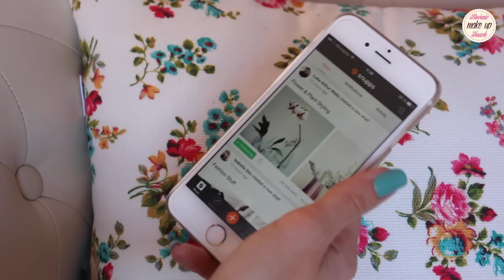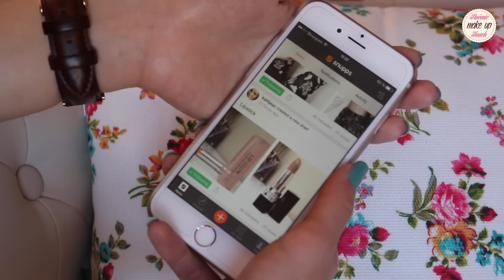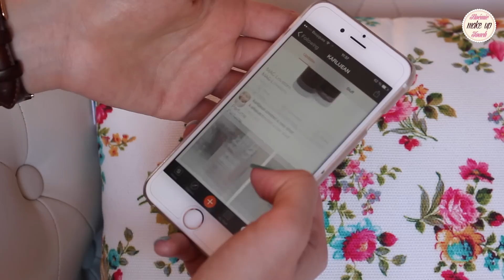Mes Favoris & Découvertes de Février !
!!! HEY GIRLS DEROULE LA BARRE POUR PLUS D'INFOS !!!

♡ Articles mentionnés :
-Makeup Revolution - Salvation Velvet Lacquer - teinte "keep lying for you"
-Sleek - Matte Me - teinte 431 "fandango purple" : (plus disponible pour le moment)
-Revlon - Ultra HD - teinte 850 "iris"
-Sephora - Classic Line
-Beauty Blender

Bague : Primark

♡ Mon maquillage dans la vidéo :
Les lévres :  -Makeup Revolution - Salvation Velvet Lacquer - teinte "keep lying for you"

♡ Mon matériel :
J'utilise un CANON EOS 700D et le logiciel de montage Final Cut Pro, mes eclairages viennent de chez Amazon .

xoxo
Noemiemakeuptouch ♡